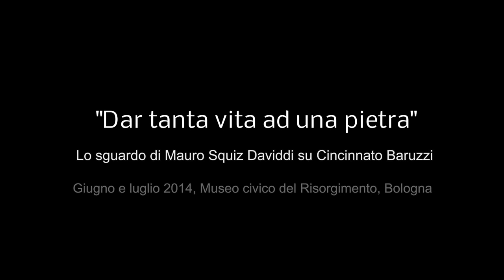Lo sguardo di Mauro Squiz Daviddi su Cincinnato Baruzzi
"Dar tanta vita ad una pietra"
Mostra fotografica di Mauro Squiz Daviddi
Giugno e luglio 2014 - Museo del Risorgimento - Bologna